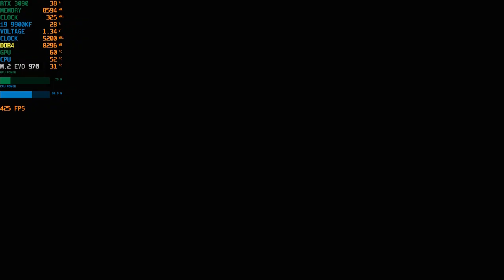RTX 3090 Red Dead Redemption 2 Benchmark @4K | i9 9900KF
RTX 3090 Red Dead Redemption 2 Benchmark @4K | i9 9900KF MAX SETTINGS...RTX 3090 is up to 38% faster than the 2080 Ti...GeForce RTX 3090, Nvidia’s latest 'Titan' class GPU.The RTX 3090 is similar to the Maxwell Titan X as it packs more VRAM and more cores than the next fastest GeForce GPU. In this case, it features 21% more CUDA cores than the RTX 3080 and more than twice as much VRAM with an insane 24GB of GDDR6X memory, and of course a titanic $1500 price tag.

But because this thing is so insane, we’ll give you a few quick stats: it measures 313mm long, stands 124mm tall, and is 52mm thick -- it’s a beast in terms of dimensions and does take up three expansion slots. But the most impressive stat is its weight, this thing tips the scales at 2125 grams (4.7 pounds), making it the heaviest graphics card we’ve ever seen.

RTX 3090 offers on average 11% more performance over the RTX3080. The RTX 3080 is a little over twice as fast as the Radeon VII in this test, boosting performance by 108%, or if you go the other way it reduced the render time by 52%. If you’re coming from an RTX 2080 Ti, that’s a very respectable 45% increase in performance for a 25% increase in price.

Based on those figures you’d expect the RTX3090 will at most be 18% faster than the 3080 in games, but due to the way these architectures typically scale, in most games the gains are probably going to be less than that, making the RTX 3080 the more attractive graphics card for a majority of high-end gamers...RTX 3090 Red Dead Redemption 2 Benchmark @4K | i9 9900KF

16GB DDR4 G.Skill TrdidentZ RGB CL 14 Dual Channel 3200 MHz